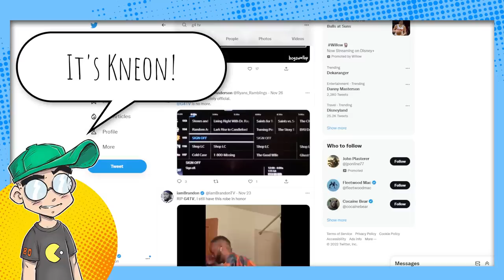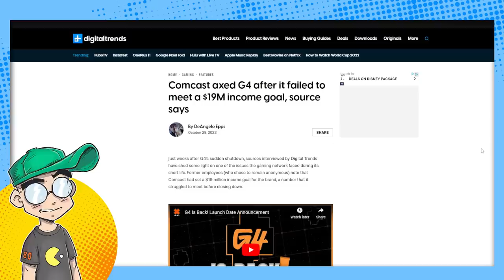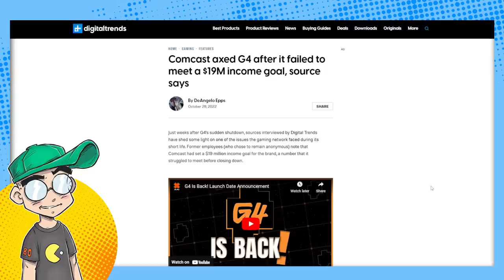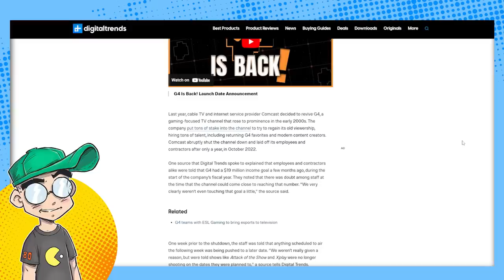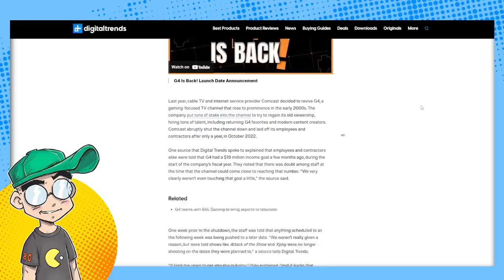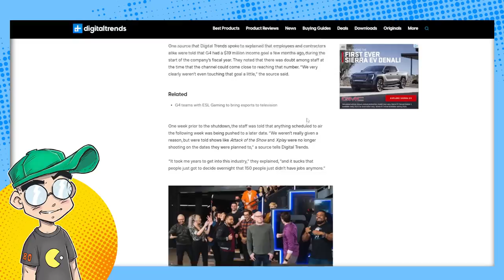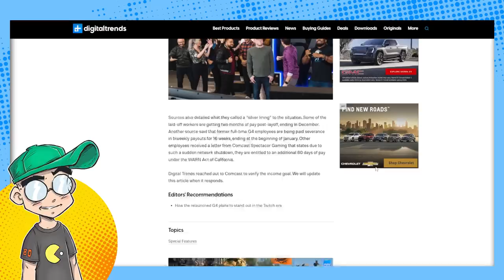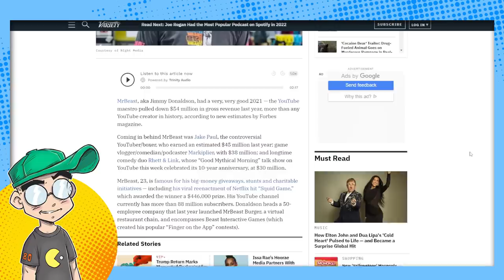G4TV Needed $19 MILLION to Stay Alive?!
G4 was set up to fail. The defunct video game network reportedly needed to make an astronomical $19 million in revenue for Comcast to stay on the air. And given most of its revenue seemingly came from YouTube, it would've had to have made more money than Logan Paul.